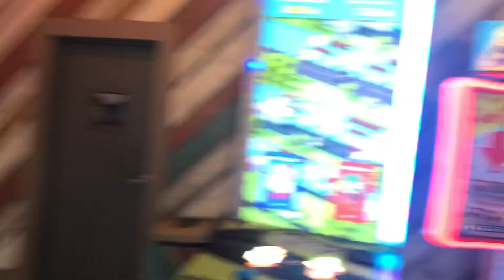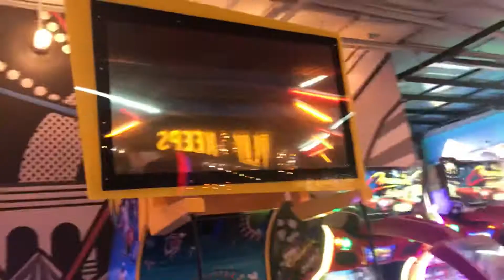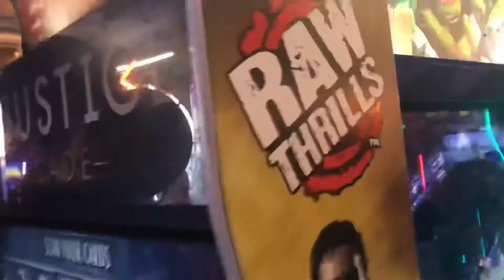Belmont park arcade tour 2021